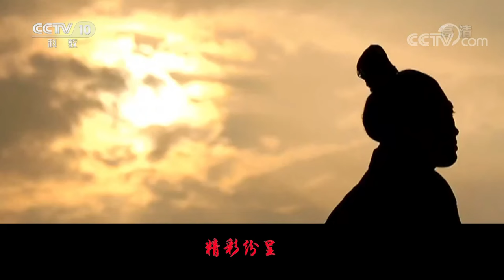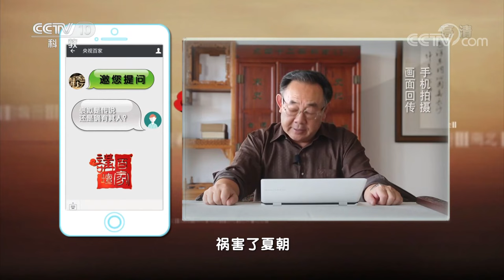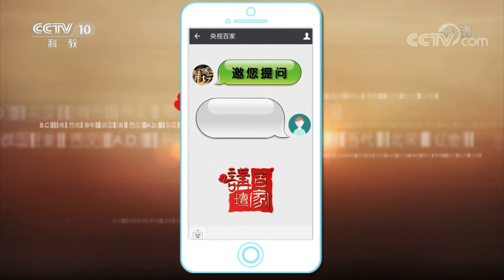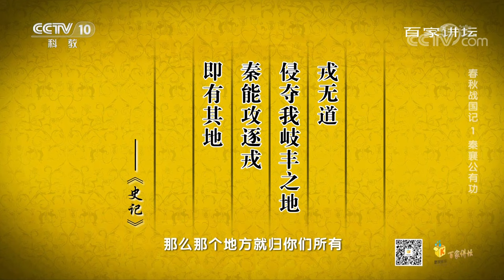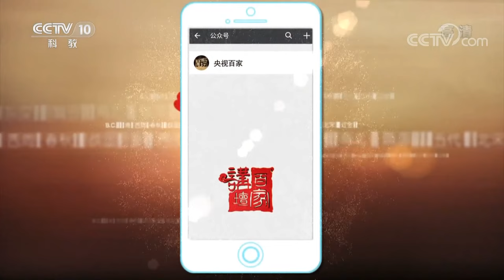《百家讲坛》春秋战国记 EP1 秦襄公有功——大事迭起英雄辈出！仅为西陲大夫的秦襄公如何抓住机遇建立秦国？ 20201203 | CCTV百家讲坛频道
本期内容：春秋战国是中国古代史上一段特殊的历史时期，这一历史时期，从周王室衰微、天下动荡混乱开始，到秦灭六国、一统天下为止，跨越了几百年的光阴。春秋礼崩乐坏，战国诸侯兼并，它是天下失去秩序的时期，也是中华文化在形成和定型的时期。这一时期高潮迭起，精彩纷呈。旧有的传统被颠覆，历史的重心在转移，新生的事物在萌芽。回望历史，春秋战国时期，在中华文明的坐标中，究竟有怎样的位置？曾经强大的西周，为什么最终会走向衰落？